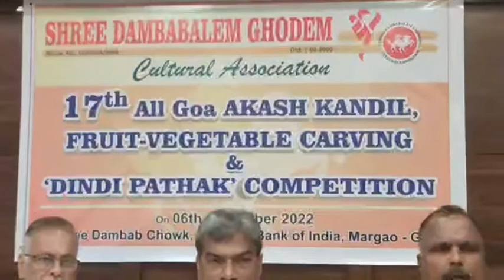17 all Goa Akash Kandilla Fruit-vegetable Carving and Sindi Pathak Competition